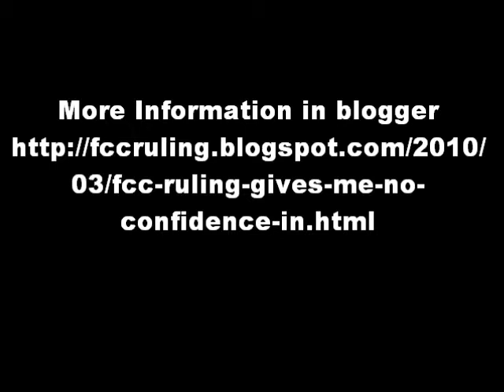ASLZOOM message about FCC Ruling and Policies to VRS companies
explain about Caller use on minutes, VCO and Caller from Country to USA in any VRS companies